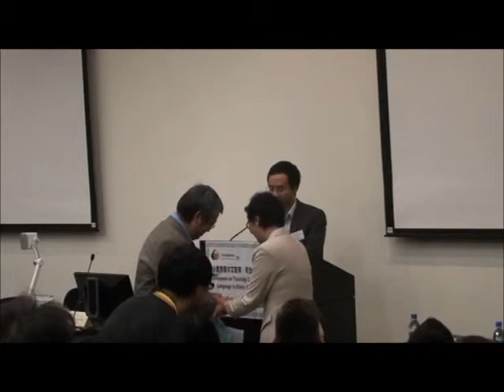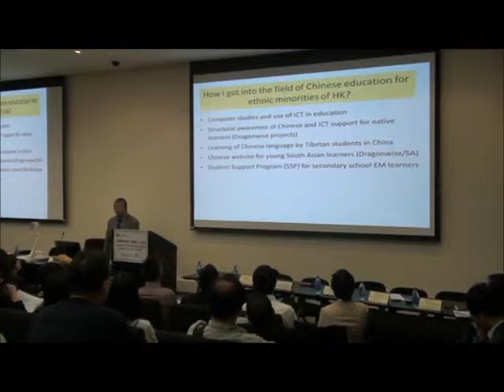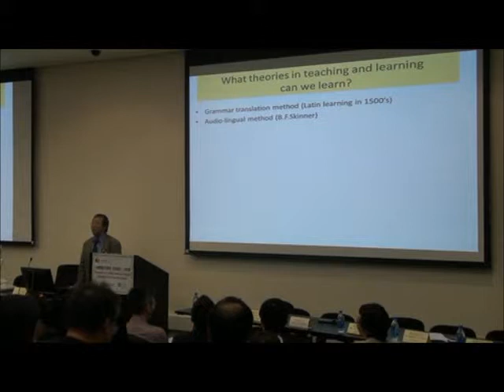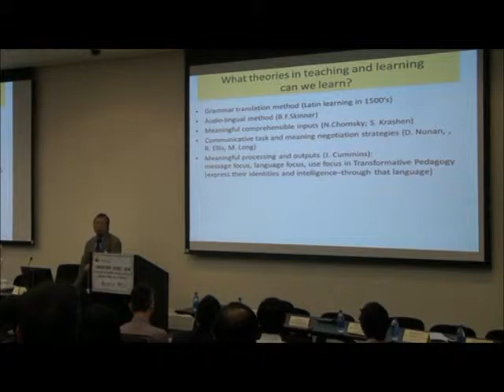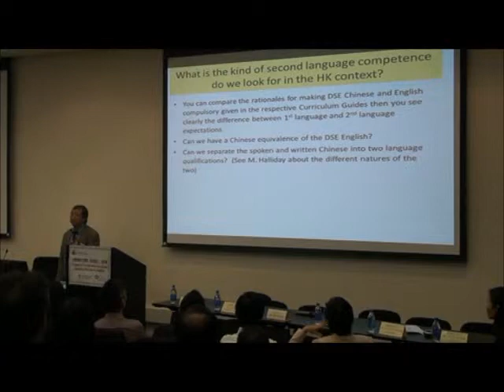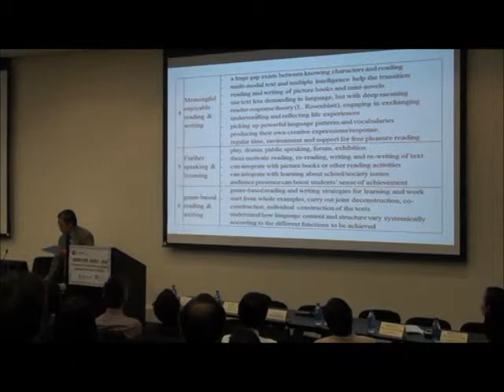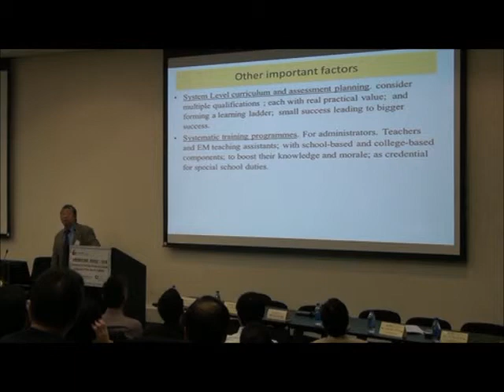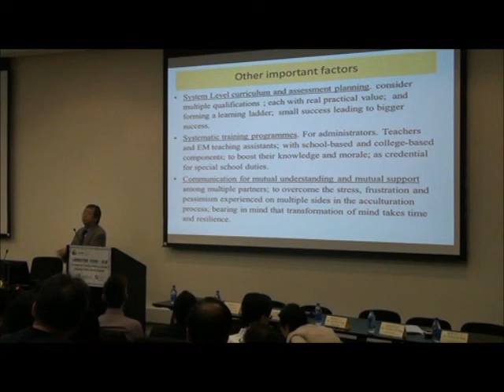「少數族裔中文教育：何去何從？」研討會—2 祁永華博士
香港融樂會主辦
香港教育專業人員協會 與 香港城市大學應用社會科學系合辦
2013年3月23日

Conference on Teaching Chinese as a Second Language to Ethnic Minority Students - 2 Dr Ki Wing Wah
Organized by Hong Kong Unison; Co-organized by Hong Kong Professional Teachers' Union and Department of Applied Social Studies, City University of Hong Kong
23rd March, 2013